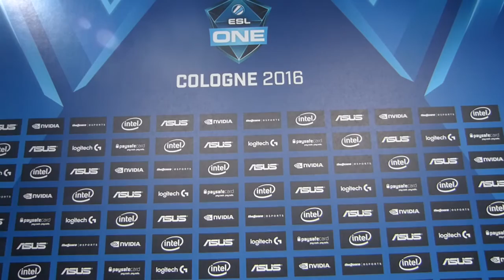Interview with Adela Sznajder, Freelance Photographer at ESL One Cologne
Adela has had numerous jobs under companies including ESL and DreamHack. Watch her as she lays down her story of how she got into photography and, more importantly, esports.